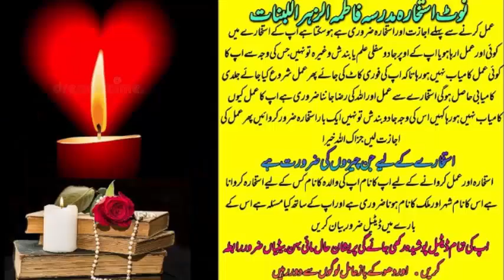wazifa for love | wazifa for love marriage | dua for love | mohabbat ka wazifa | most powerful